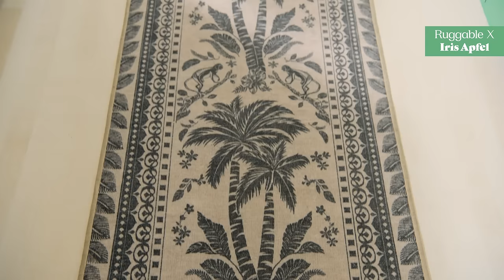Behind the Design: Ruggable x Iris Apfel Spring Collection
Iris Apfel shares her spring capsule collection with Ruggable inspired by Palm Beach. Bring home an icon with her latest colorful, bold, and playful designs.